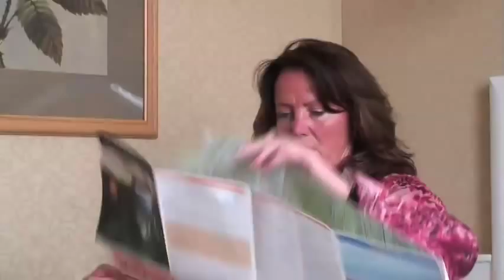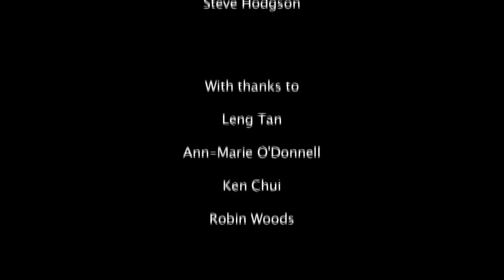Communicarta Maps in Action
Business coach Ann-Marie O'Donnell puts Communicarta maps to the test in Milan